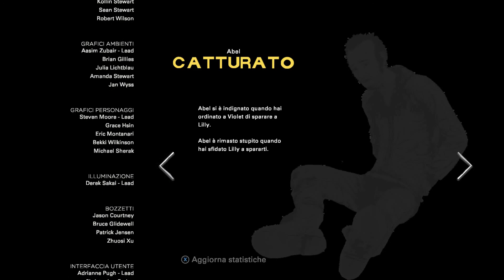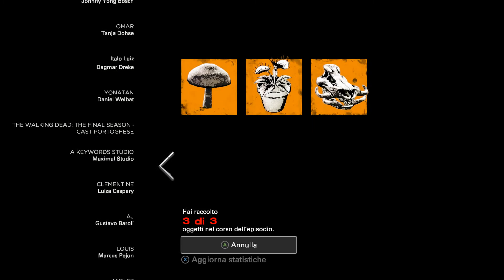The Walking Dead - Stagione Finale - Sub ITA - Episodio 2: Bambini perduti - [08/08]